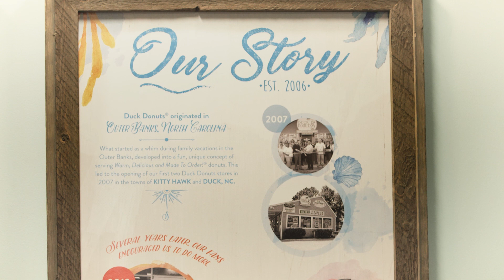Market Inventor Series: Duck Donuts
Recently, I sat down with Russ DiGilio, Founder and Owner of Duck Donuts - the world's first made-to-order donut shop - to chat about his own Market Invention process.